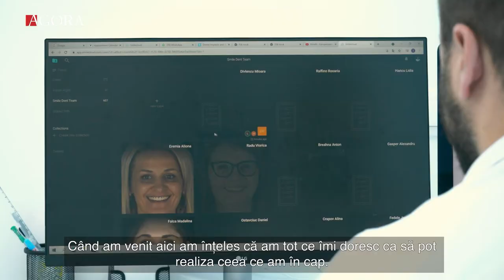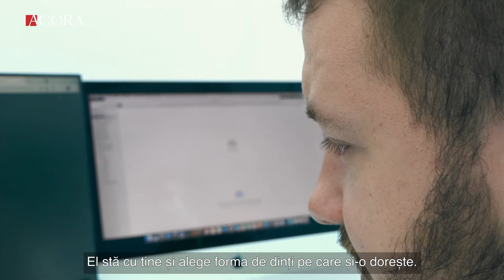youtube video #-BmTi7JKwTM